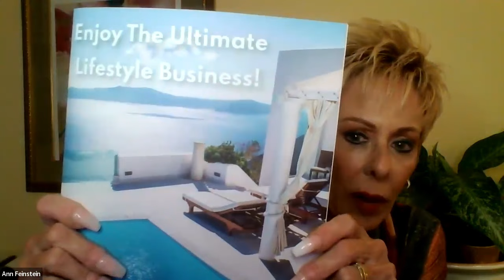Rainmaker University: Module 4 - Creating Recruiting Momentum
Last episode Ann and Randy took you through the recruiting process. This episode we go deeper as you discover how to create momentum with your enrolling.  You’ll learn the principles for successful duplication, the ideal demographics to target, how to make compelling invitations, and the best places to find great candidates. Check back the first Monday of each month for a new module and make sure your whole team is plugged in!